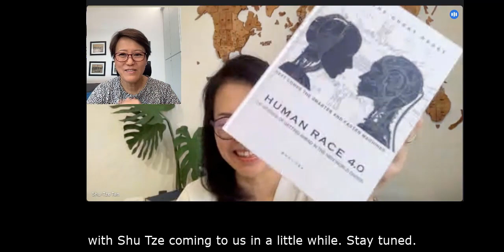Embracing Business In The New Era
In this conversation, I speak with Shu Tze Tan, author of "Human Race 4.0: The Science of Getting Ahead in the New World Order" and successful business strategist who has helped numerous businesses find their path to success. We discuss her insights on the future of humanity and how businesses can thrive in a rapidly evolving landscape. Shu Tze shares her thoughts on the role of technology in our lives, the importance of empathy and emotional intelligence in business, and the need for a new approach to education to prepare future generations as well as a seasoned mature business person, for the challenges ahead. Join us for an insightful and thought-provoking conversation on the future of business and society.

Thanks!!